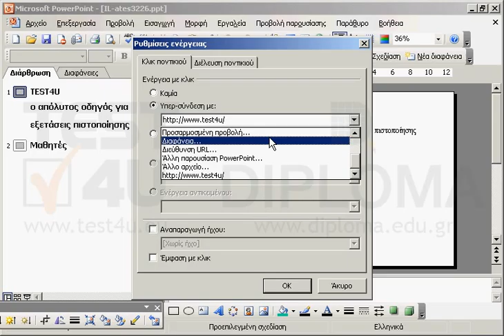Στην τρέχουσα παρουσίαση μόλις ο χρήστης κάνει κλικ επάνω στην φωτογραφία του TEST4U οδηγείται...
Στην τρέχουσα παρουσίαση μόλις ο χρήστης κάνει κλικ επάνω στην φωτογραφία του TEST4U οδηγείται στην ιστοσελίδα Διορθώστε το URL σε

77-422 Microsoft Office Specialist Powerpoint Core 2013 - Ελληνική έκδοση